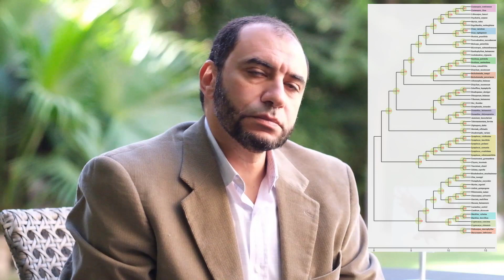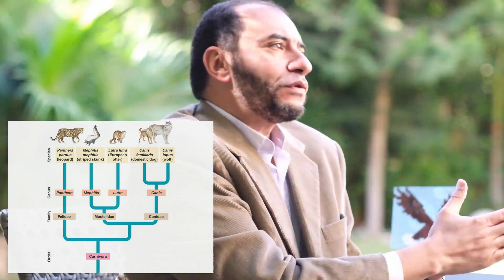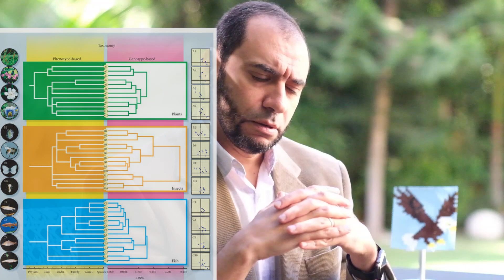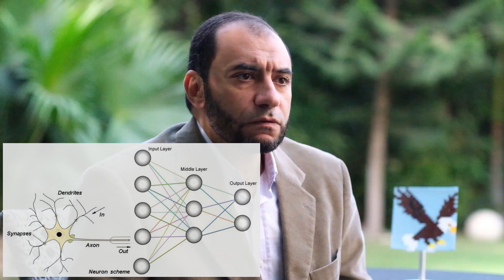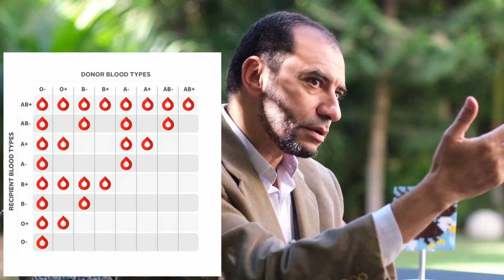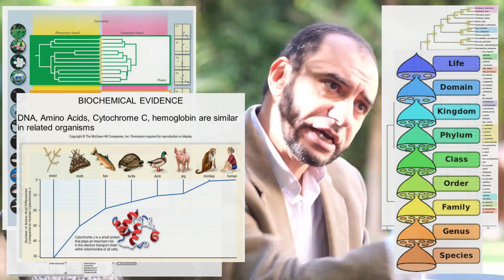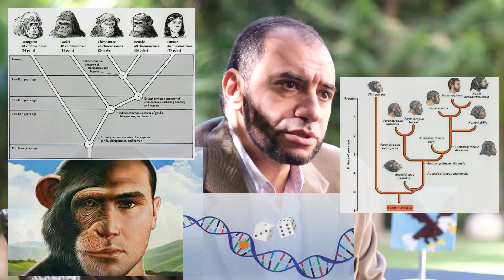On Evolution 9| No Beneficial Predictions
The proponents of ToE appeal to pragmatism to support the case for the theory. They claim that the theory makes useful predictions that are essential to the well-being of humanity, including in medicine, and pharmacology.
We argue that the ToE is not making beneficial predictions or providing a real service to the humankind, but rather hijacking the achievements of other established science and reclassifying it under its umbrella.
We argue that the real sciences that we should thank include disciplines like Taxonomy, Inheritance, Genetics, and Biology. Yet, the "belief" in common descent with modification through random mutations and natural selection, has no practical benefit, as the starting point and the real science is in the classification process itself, and ToE is only an explanation.

Join the journey and shar with loved ones

Useful references:

Classifying through genetics:
A Solution for Universal Classification of Species Based on Genomic DNA

"Evolution" and Vaccines:
The double-edged sword: How evolution can make or break a live-attenuated virus vaccine

The disaster ahead, when evolutionary thinking starts really interfering with medicine:
On Evolution 9| No Beneficial Predictions| Debunk 3 pt9